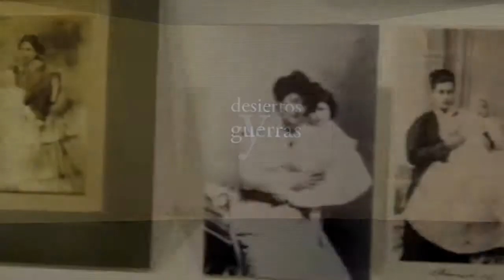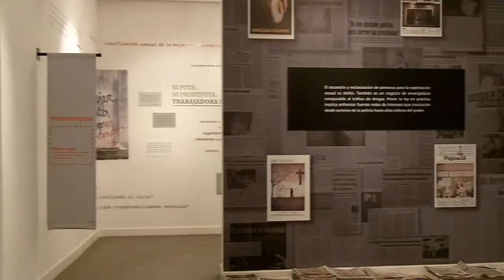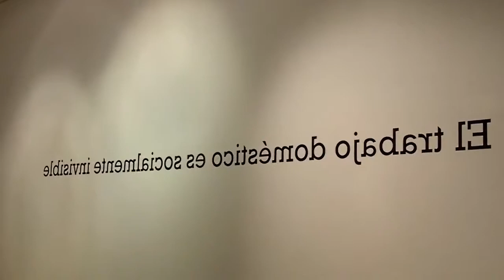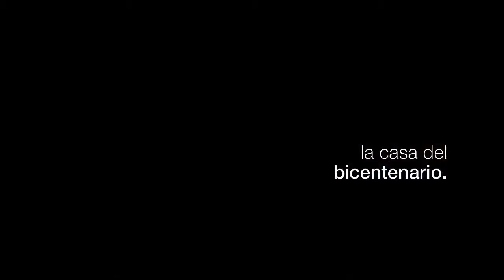Nota Color - La Casa del Bicentenario